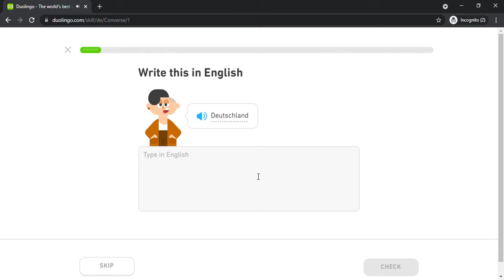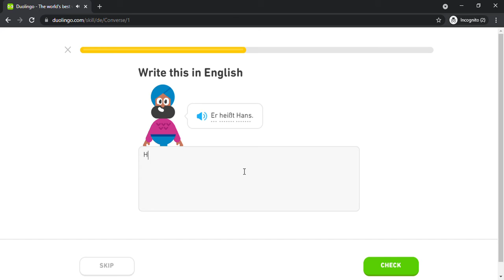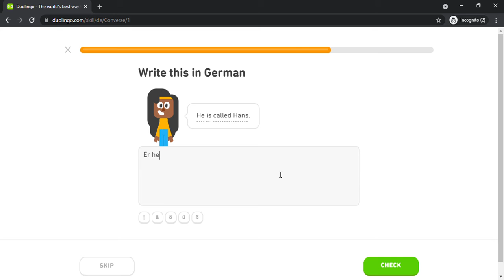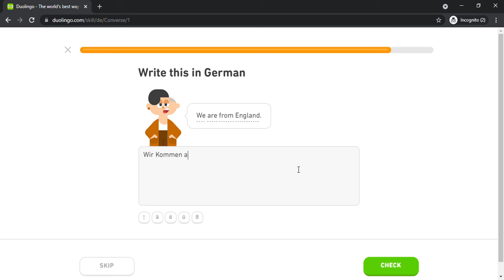Duolingo #514 German - English (Part 25 - Converse)